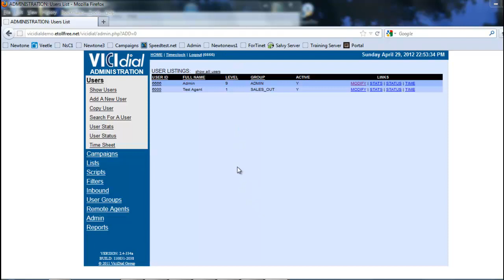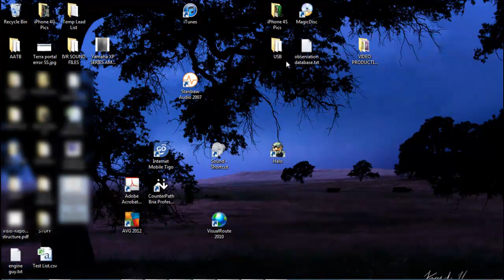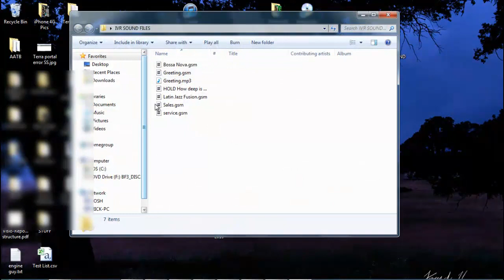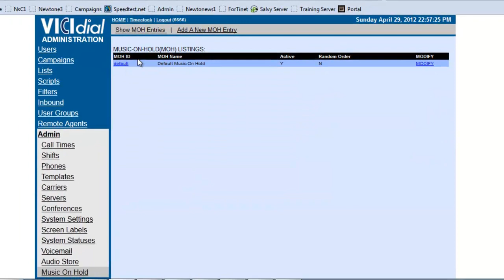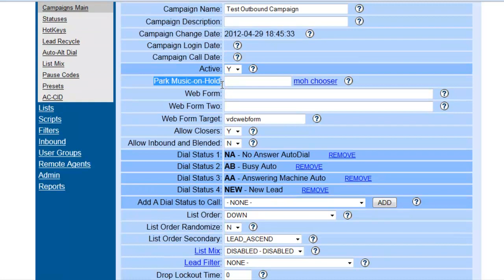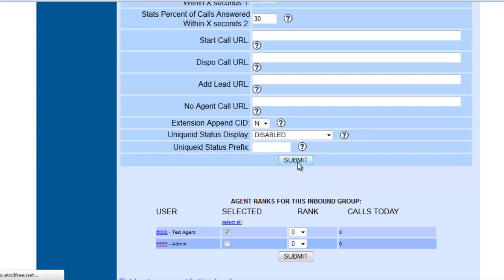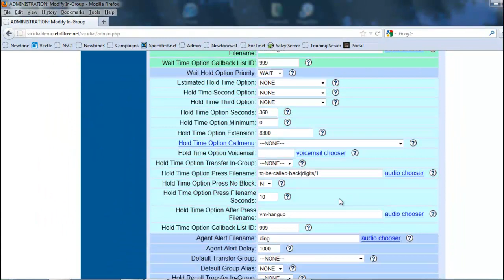Configure Vicidial Music On Hold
You can find many more videos on Vicidial Service and Installation by visiting us